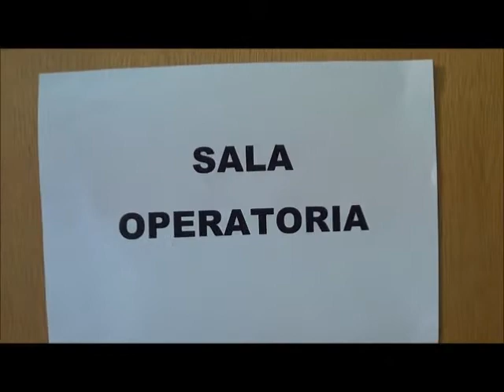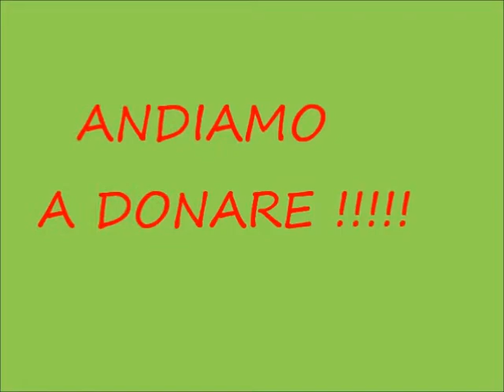Dott Mannoni in sala operatoria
Si dice in gallurese "burrula tocca 'eru" . Dott. Mannoni fa capire in questo modo l'importanza di donare il sangue.
Video ACD (boci da la Gaddhura).